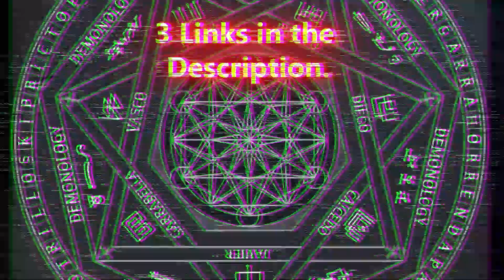Forbidden Books Unveiled: The Secrets of The Lesser Key, Codex Gigas, and More!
Description: Join me in this intriguing video as we dive into the world of forbidden books, exploring enigmatic texts like The Lesser Key of Solomon, Shams Alma Arif, and the mysterious Codex Gigas! 📜✨

We’ll uncover the history, significance, and controversies surrounding these fascinating works that have been shrouded in secrecy and intrigue. Discover what makes these texts so compelling and why they were deemed forbidden throughout history.

I’ll also share links to videos and resources for those curious to learn more about these captivating writings. Whether you're a history buff, a fan of the occult, or just curious about the mysteries of the past, this video is for you!